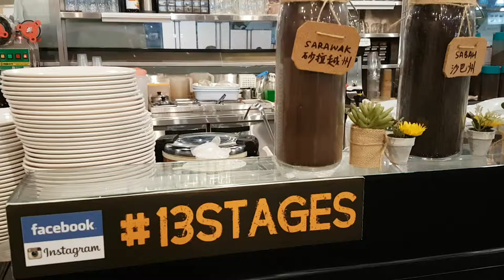13 Stages Barista Kopi - Malaysia 13 States Coffee Beans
13 Stages Barista Kopi - Malaysia 13 States Coffee Beans